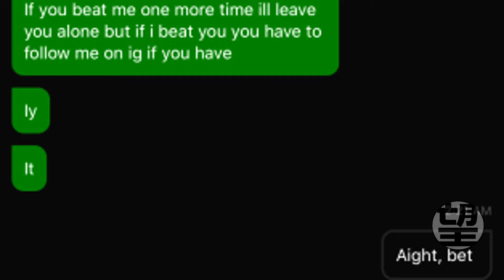The struggles of Dragon Ball Xenoverse 2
The everyday adventures of Xenoverse 2 lobbies.